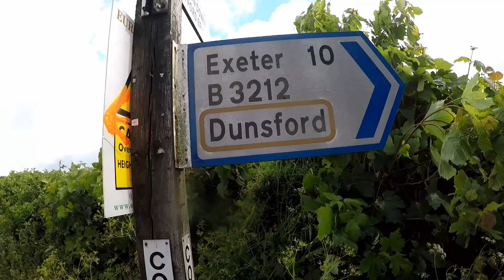Day 3 LEJOG Tuesday M’hampstead to Street 72 miles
My daily video diary of Land’s End to John O Groats by Bike: 4 – 17th June 2017. Organised by Peak Tours who were fantastic in every way.
Shot on my GoPro on route, edited and uploaded ( in haste ) each evening. Hope you enjoy.
John Murrell